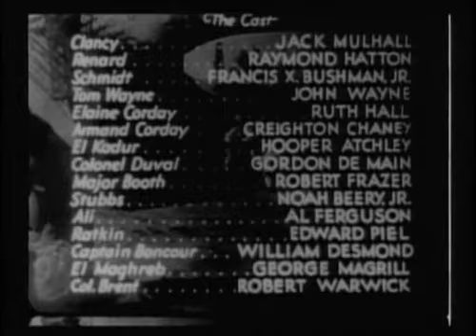The Three Musketeers - Theme / Opening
American drama series from 1933